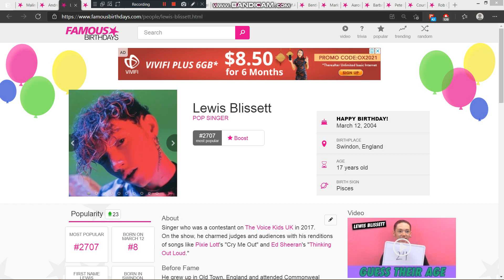Yesterday is Lewis Blisset's 17th birthday. We wish him a pleasant birthday journey.